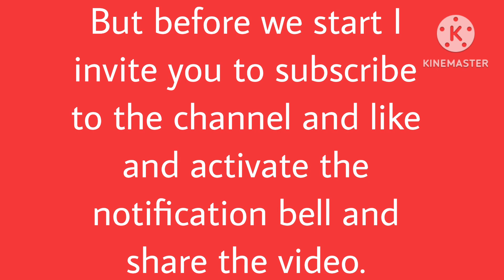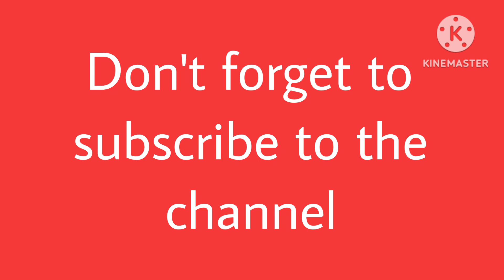How to wear the Omani White Ghutra Turban?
Hello everybody, in this video we will learn how to wear the Omani White Ghutra Turban and I hope you like it and if you do please subscribe to my channel for more videos on this channel.

Details:-
00:00 Intro
00:18 How to wear the Omani White Ghutra Turban?
06:24 Outro